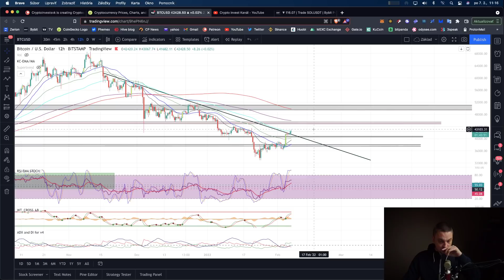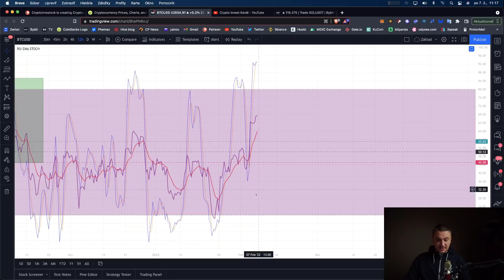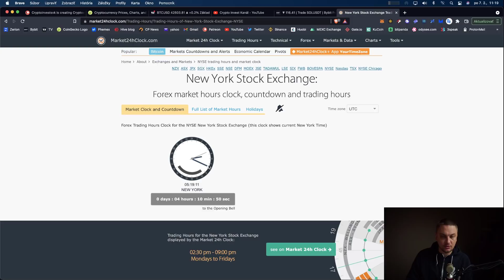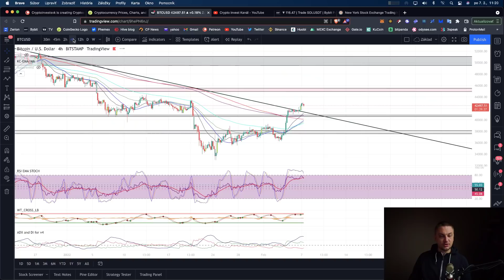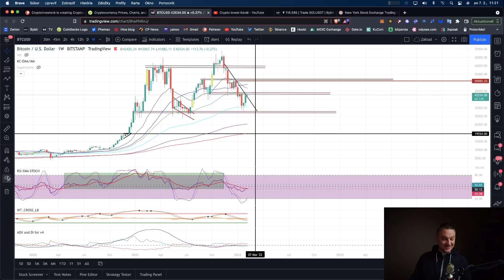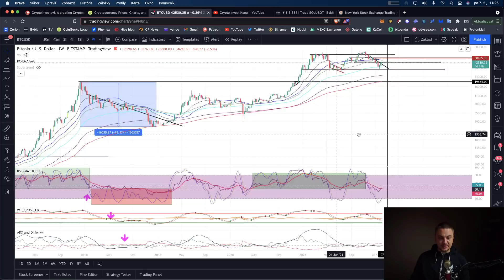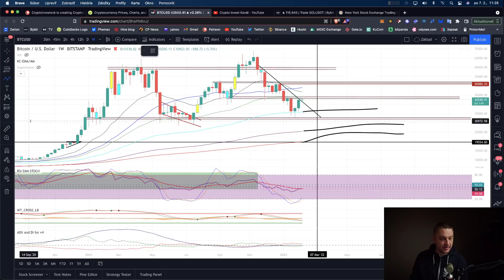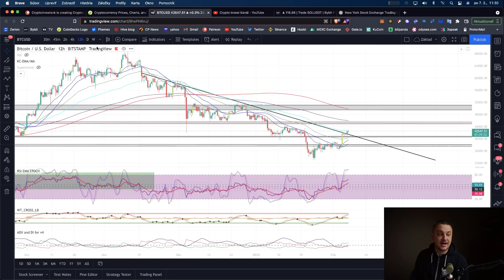Bitcoin TA 07/02